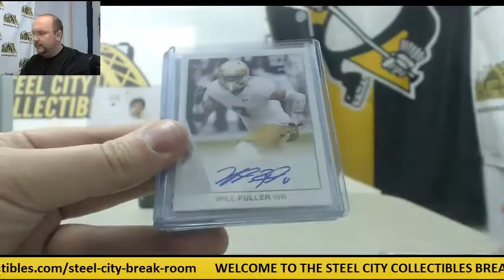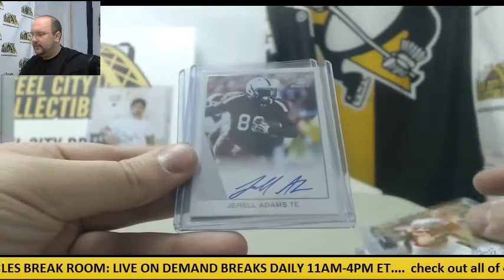Michael - (3) 2016 Leaf Ultimate Draft Football Box Break